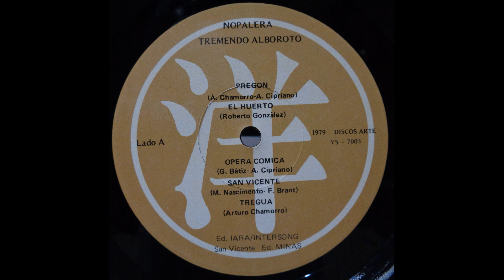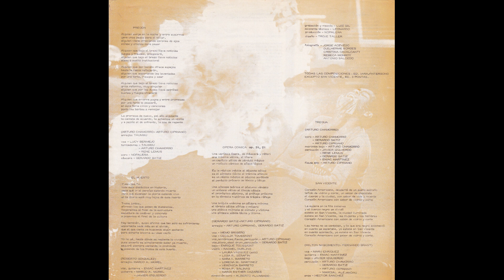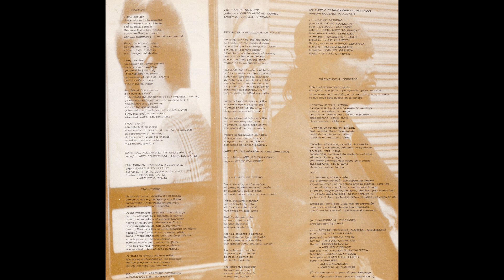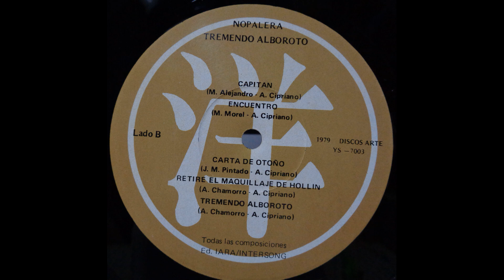La Nopalera - Tremendo Alboroto (México, 1979) - Álbum Completo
--Nueva Canción/Folk-Fusión/Folk-Jazz---
1. Pregón - 0:00
2. El Huerto - 4:00
3. Opera Cómica - 6:14
4. San Vicente - 11:52
5. Tregua - 16:08
6. Capitán - 19:31
7. Encuentro - 22:55
8. Carta de Otoño - 27:47
9. Retire El Maquillaje de Hollín - 30:43
10. Tremendo Alboroto - 33:56
Personal:
Lucy Bermejo - voz en 1
Taumbu - tumbadoras en 1
Arturo Chamorro - tumbadoras en 1, coro en 5, marimba bajo, percusión en 4, voz y piano en 9, tumbas en 10
René Lemus - tumbadoras en 1, percusión
Eniac Martínez - voz y guitarra en 2, guitarra en 4, percusión en 5
Marco Antonio Morell - guitarra en 2 y 7
Guillermo Briseño - voz en 3 y 8
Cecilia Toussaint - voz en 3
Arturo Cipriano - voz, armónica, flauta, percusión en 3; percusión en 4, coro en 5, flauta en 5, 6, 8 y 10, armónica en 7, voz en 10
Gerardo Bátiz - cáscara en 1, voz, piano, steel drum, percusión en 3; percusión en 4, coro en 5, flauta en 6 y 10
Enrique Toussaint - bajo en 3, 6 y 8
Rachel Durling, Laura Vázquez, Ligia R. Serafín, Sara I. Barreto, Lorena M. Martínez, Verónica Barreto, Rosa P. Salinas, María Esther Cazares - violín en 3
Javier Izquierdo - guitarra en 2, percusión, bajo en 4 y 9
Maru Enríquez - voz en 4 y 7
Marcial Alejandro - percusión en 4, voz y guitarra en 6, voz y coro en 10
Héctor Sánchez - arpa en 4
Francisco Paulo González - acordeón en 6
Eugenio Toussaint - piano en 8
Fernando Toussaint - batería en 8
Ángel Espinoza - trompeta en 8
Humberto Flores - trompeta en 8 y 10
Yury Chargoy - trombón en 8
Marco Espinoza - flauta y sax tenor en 8
Renato Menconi - sax alto en 8
Manuel Garnica - trombón en 8
Isaias Lara - piano y bajo en 10
Mauricio Colín - percusión en 10
Raymundo Tlaxcalteca - sax alto en 10
Esequiel Cheque - trombón en 10
Jesús Mendoza - coro en 10
Grabación y mezcla: Luis Gil
Producción: Nopalera
Info:
El álbum "Tremendo Alboroto" de 1979, parte de la discografía de La Nopalera, destaca por su enfoque en la fusión musical, caracterizado por la libertad creativa y el cruce de géneros. Formado en 1975 por Javier Izquierdo (guitarra), Maru Enríquez (voz y percusión), Marcial Alejandro (guitarra) y Arturo Cipriano(flauta, saxofón soprano y armónica), La Nopalera se convirtió en un referente de la Nueva Canción y el Canto Nuevo, hijos del folclor y la canción de protesta. Sin embargo, su propuesta trascendió las etiquetas tradicionales, incorporando una mezcla ecléctica de influencias y abordando una amplia gama de temáticas y lenguajes.
El álbum es un testimonio de esa mezcla única de géneros, donde Arturo Cipriano, como principal compositor, junto a otros músicos como Marcial Alejandro, Gerardo Bátiz, Marco Antonio Morel y Roberto González, contribuyeron a la creación de un sonido inusual y fresco. Este enfoque innovador alejó al grupo de ser meramente un conjunto de protesta convencional, explorando diferentes estilos musicales con inteligencia y originalidad.
"Tremendo Alboroto", junto con los otros discos de La Nopalera, como "Nueva Canción" (1976), "Crece la Audiencia" (1978) y "La Rabia, Dominio Público" (1980), nunca fueron reeditados ni digitalizados, lo que los convirtió en joyas musicales difíciles de encontrar. La Nopalera fue un semillero de talento, y la disolución del grupo llevó a Arturo Cipriano a seguir experimentando, eventualmente formando Mitote Jazz, una reencarnación de la esencia musical de La Nopalera.